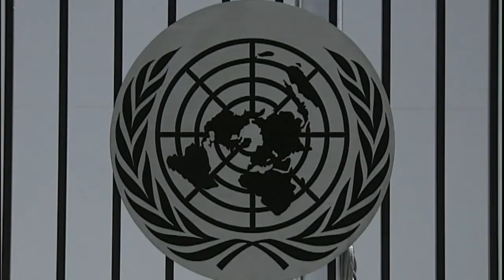Jan Eliasson: Svårt för Sverige ta plats i FN:s säkerhetsråd - Nyheterna (TV4)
Nyheterna i TV4 från 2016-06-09: FN: s vice generalsekreterare och mångårige medarbetare, toppdiplomaten Jan Eliasson säger i en exklusiv intervju med TV4 att frustrationen med FN:s säkerhetsråd är stor, men att små länder, som Sverige, kan göra skillnad..